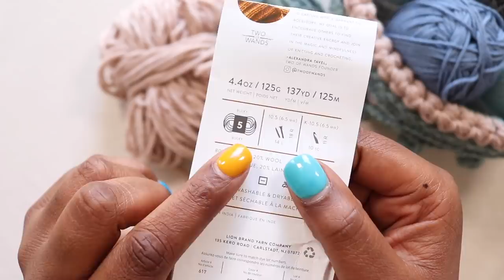FREE DIY CROCHET BASKET for BEGINNERS [Fireside Basket Crochet Pattern from TL Yarn Crafts]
Learn how to crochet this adorable chunky crochet basket. This pattern is perfect for beginners, too! Free pattern includes the full-sized basket and the mini version.

// MATERIALS
- Lion Brand Hue and Me in Agave (2 skeins) and Desert (1 skein)
- 9mm crochet hook
-6.5mm crochet hook
-Ornate embroidery scissors
-Metal tapestry needles
-Clover locking stitch markers
-Blocking Mat
-Knit blockers
-T pins
-Garment Steamer

// CHAPTERS
0:00 Welcome
0:30 Materials
1:18 Base, Round 1
3:30 Base, Round 2
4:49 Base, Round 3
5:38 Base, Round 4
6:31 Base, Round 5
7:40 Base, Round 6
8:49 Base, Round 7
9:49 Base, Round 8
10:52 Measuring the Base
11:17 Sides
12:53 Adding a Ball of Yarn
14:49 Adding the Accent Color
16:32 Creating the Ribbon
24:29 Finishing & Attaching the Ribbon

Stick around for crochet tips and tricks and even a few FREE crochet patterns.